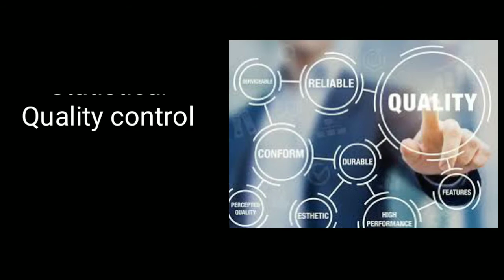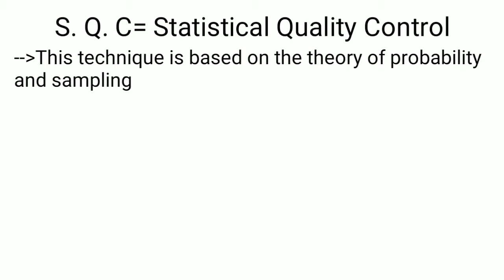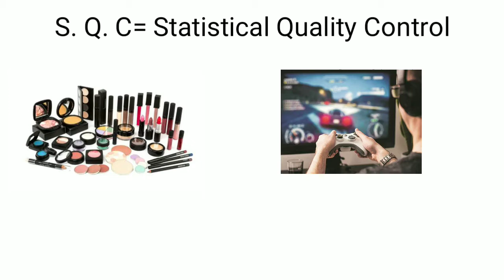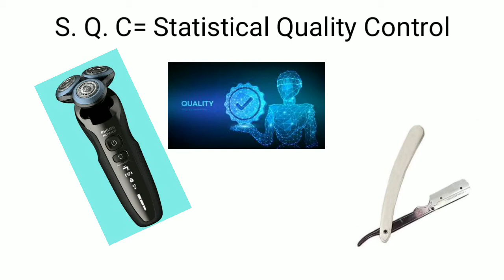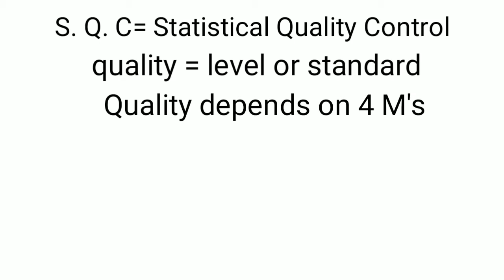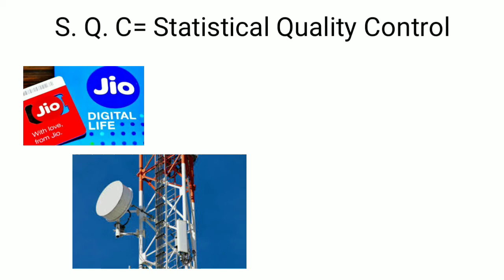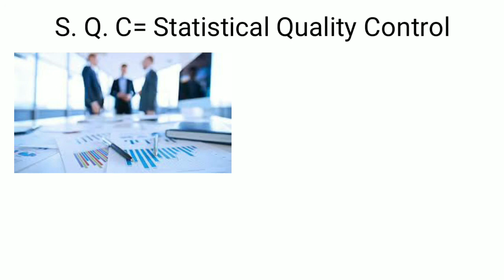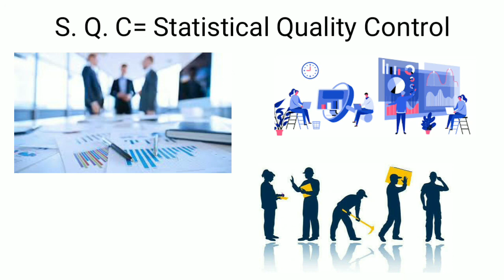Statistical Quality Control || Applied statistics || Gupta and kapoor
Advantages and disadvantages of
S.Q.C👉

Do follow issstudy on insta❤